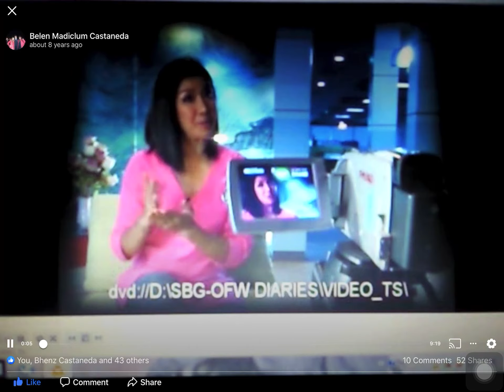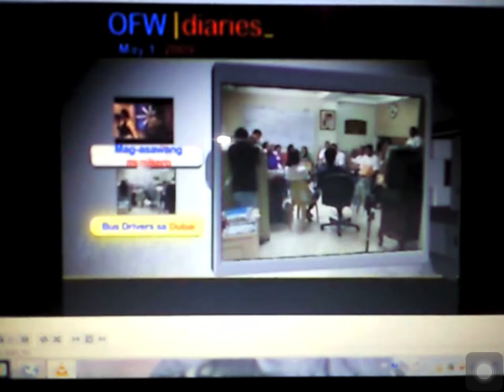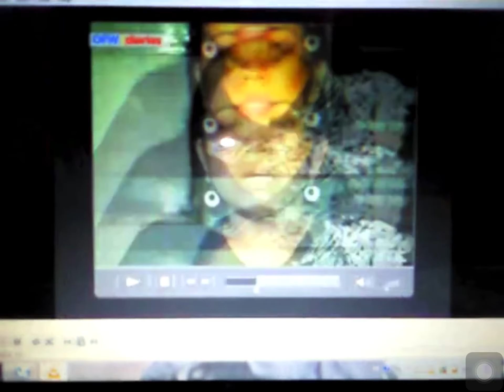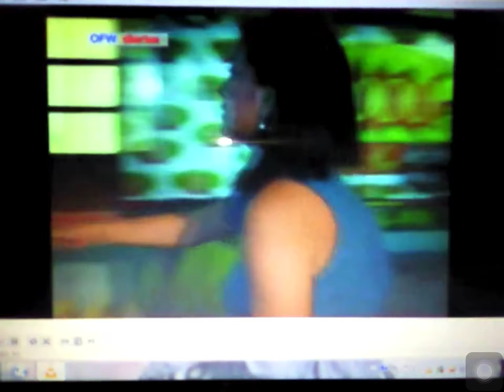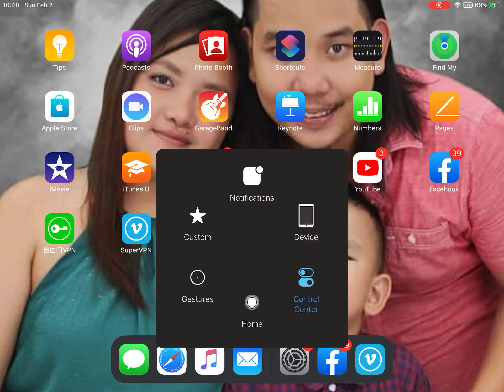SBG- OFW DIARIES w/ KARA DAVID 05-01-2009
Ang pagtulong ng SBG sa bansang TSINA